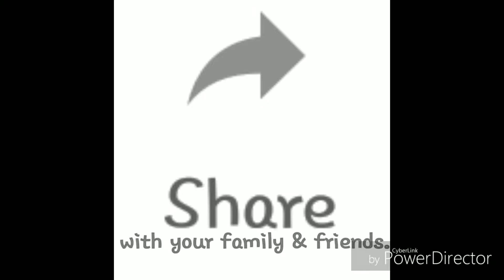Peak Hour at BG Junction Mall, Surabaya, E.J., Indonesia | VLog | Adventure Experience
BG Junction Mall is located in Bubutan Street, North Surabaya, E.J., 🇮🇩

It is one of the smallest Plaza (Mall) in Surabaya CBD.